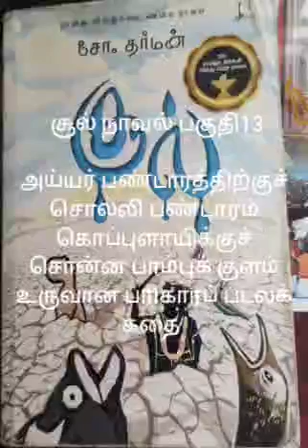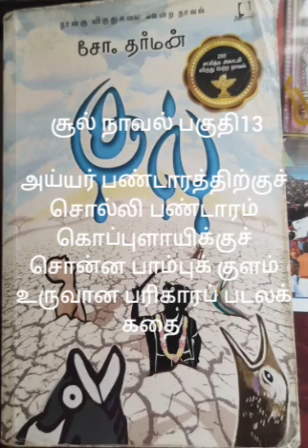சூல் நாவல் பகுதி13